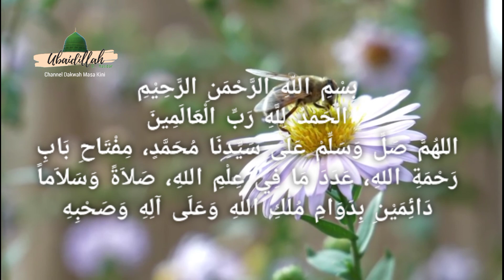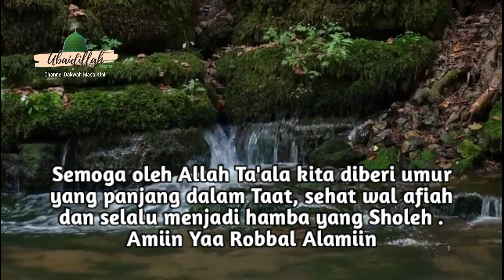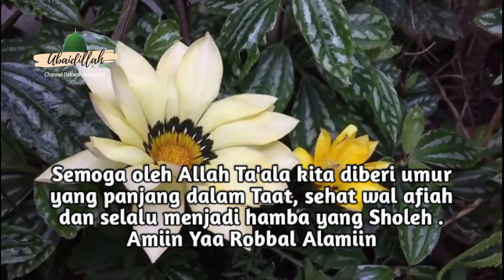Tanya Jawab Santri Weekend Bersama Habib Novel Alaydrus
Nah, Pada kesempatan ini mari kita ngaji bareng Habibana Novel Bin Muhammad Alaydrus tentang Seputar Tanya Jawab Bersama Santri